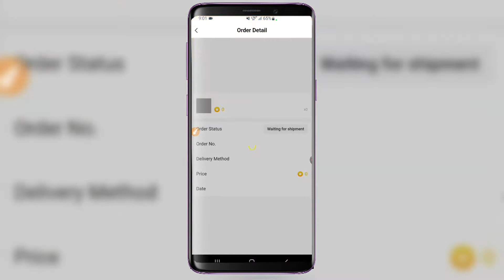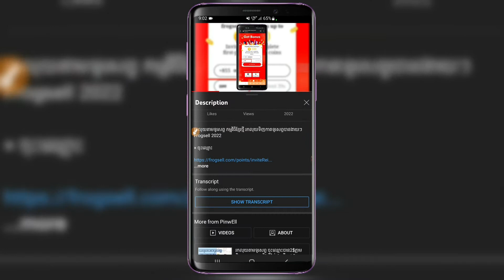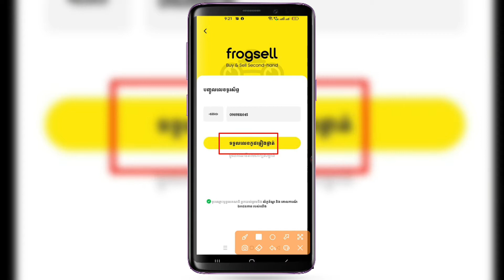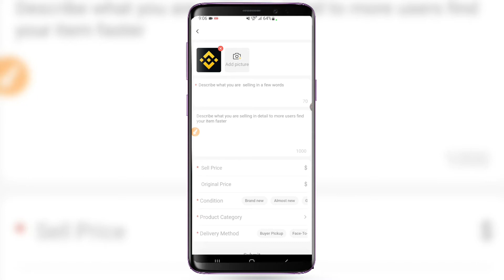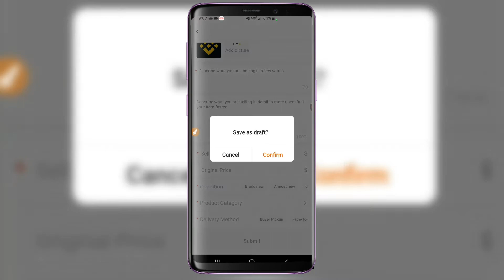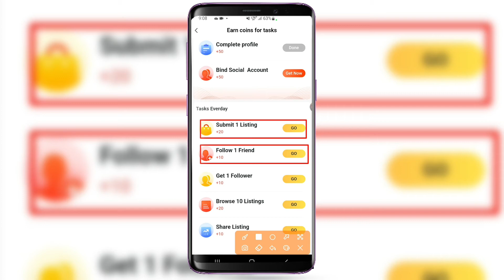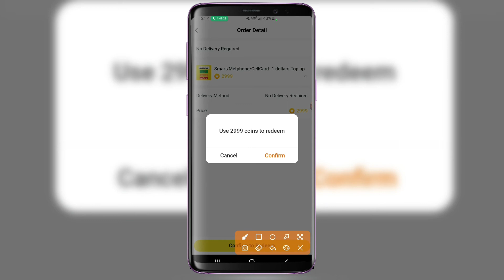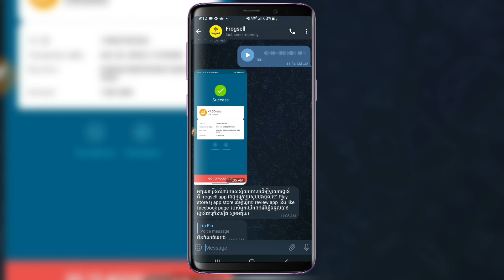រកលុយតាមទូរសព្ទ រកលុយតាម Frogsell បញ្ចូលកាតទូរសព្ទបានពិតៗ 1$ទៅ2$ 2022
ចុះឈ្មោះ

(My name is Pin) I created this channel for helping everyone to Earn money online by using smartphone. Thanks!!

How to make money by phone
How to make money using smartphone
How to make money at home
How to make money easy
How to earn money using smartphone
How to earn money using phone